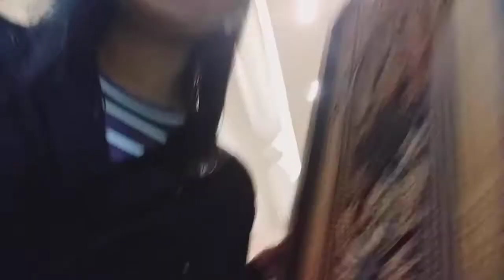DAMANG DAMA!!!!SELFIE PA MORE!!!